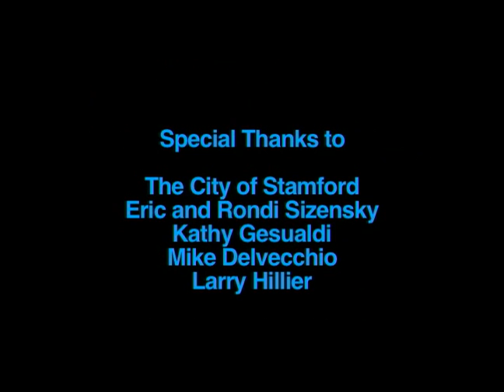Crestfallen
A dreamy short film by a teenage filmmaker who also scored it.  Starring me, Stian Nilsen.